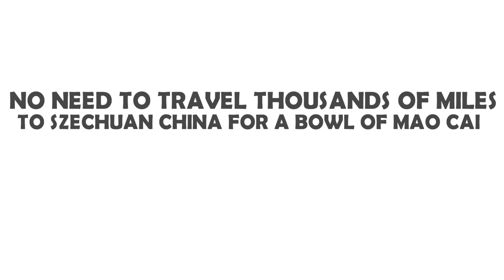Hotpot Explainer video